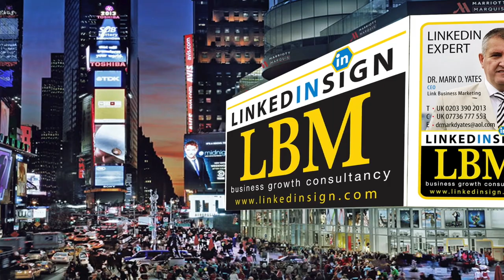Link Business Marketing | Dr Mark D Yates | Linkedin consultancy | Linkedin training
Here at Link Business Marketing we understand that every business needs to invest time in their social media sales and marketing strategies but some businesses simply cannot afford to. Every business decision making connection that a company can turn into a business opportunity, and these opportunities cannot be missed.

Link Business Marketing is a bespoke Linkedin consultancy, Linkedin training, Linkedin speaker and a hire a Linkedin expert service. We strive to produce successful and efficient social media sales and marketing strategies for our clients to thereby provide them with sustainable profitable long term business growth.

Please be sure to "Like"!!